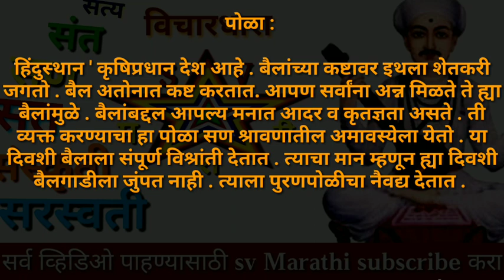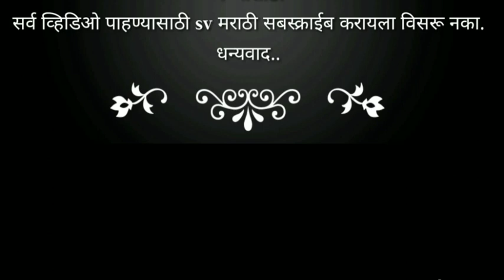पिठोरी अमावस्या / मातृदिन / पोळा माहिती मराठी / pithori amavasya / Pola / matrudin mahiti Marathi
ह्या व्हिडिओ मध्ये पिठोरी अमावस्या मातृदिन पोळा ह्या सणांची माहिती मराठी मध्ये ऐकायला मिळेल. ही पिठोरी ची माहिती तुम्हाला पिठोरी अमावस्या निबंध मातृदिन निबंध तसेच बैलपोळा निबंध मराठी मध्ये लिहायला खूप उपयोगी पडेल

hya video made pithori amavasya matrudin Pola Sanchi mahiti Marathi made tumhala aikayla milel.